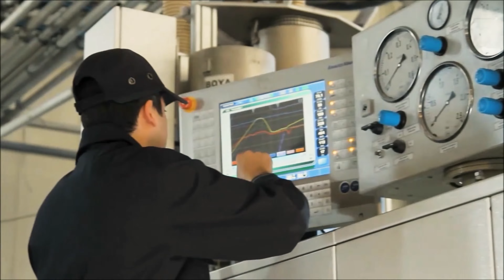100. yılında Cumhuriyetimizi büyük bir gururla kutluyoruz!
Gücümüzün arkasında Cumhuriyet var… Geçmişimizden aldığımız ilhamla geleceğe umutla bakıyor, 100. yılında Cumhuriyetimizi büyük bir gururla kutluyoruz!

Türkiye İMSAD - İnşaat Malzemesi Sanayicileri Derneği